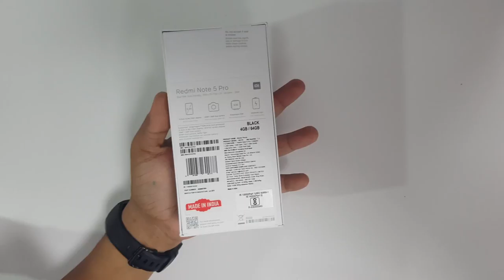Redmi Note 5 Pro Unboxing | Note 5 Pro Flipkart | 4GB RAM 64 GB storage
Redmi note 5 Pro Flipkart unboxing review with 4 GB ram and 64 GB storage.
Bought from Flipkart for the recent sale.

Redmi note 5 Pro
Redmi 5 White
Redmi 5 black